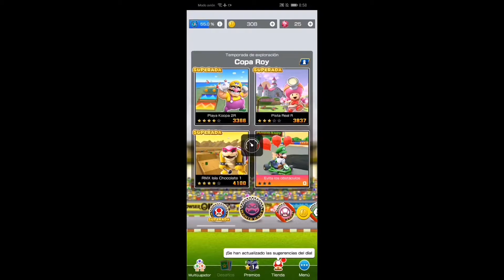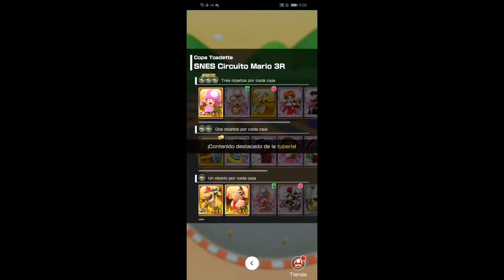Mario kart tour ya tiene modo horizontal!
Compite con jugadores de todo el mundo en el modo multijugador!
Puedes competir con hasta 7 jugadores, ya sean amigos registrados en el juego, jugadores cercanos o gente de todo el mundo.

Las reglas de las carreras multijugador se pueden personalizar, de modo que podrás jugar con equipos, modificar la velocidad o cambiar el número de ranuras de objetos. ¡Puedes jugar de la manera que más te guste!

■ ¡Mario Kart da la vuelta al mundo!
Mario y compañía participarán en pistas inspiradas en distintas ciudades del mundo en esta nueva entrega de la serie Mario Kart. Pasarán una temporada (dos semanas) en cada sitio recorriendo pistas nuevas y clásicas. Además de pistas basadas en lugares icónicos del mundo real, en este juego habrá personajes temáticos que estarán relacionados con las ciudades de cada temporada.

■ ¡Toda la diversión de Mario Kart en la palma de tu mano!
¡La famosa serie Mario Kart llega al mundo de los dispositivos inteligentes! Con tan solo un dedo puedes pilotear tu vehículo y derrapar con facilidad. ¡Arroja objetos devastadores para llevarte la victoria en copas que incluyen pistas nuevas y clásicas de Mario Kart!

Otros juegos que subo o subire:
Minecraft pe
Minecraft
Minecraft pocket edition
Bullet force
Clash royale
Pubg
Pubg mobile
Free fire
Standoff 2
COD mobile
Call of duty mobile
Critical ops
Forward assault
Shadowgun legends
Modern combat versus
Asphalt 9
Last day on earth
Fifa mobile
Creative destruction
Identity V
Fornite mobile
World war heroes
Asphalt xtreme
Asphalt 8
Mobile legends
Brawl stars
Roblox
Life After
Diablo immortal
Pokemon Go
Pokemon masters
Crossout Mobile
Cyber Hunter
Bright Memory Mobile
Minecraft earth
Lords Mobile
Speed drifters
Ark Mobile
Code live
Shadowgun war